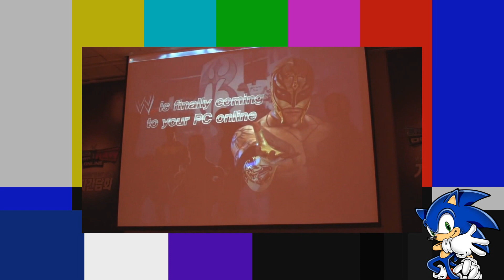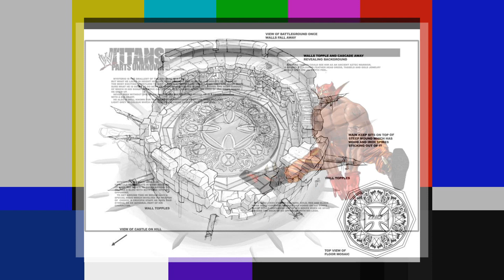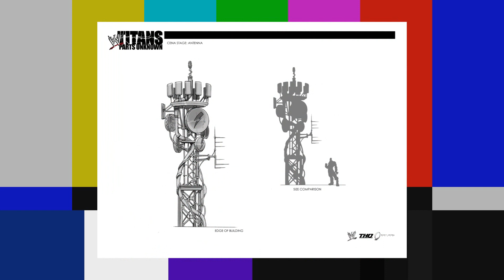Videojuegos cancelados de THQ